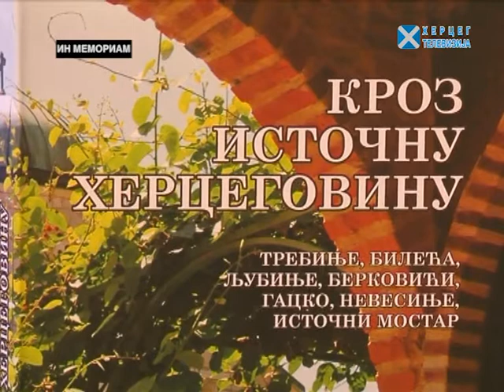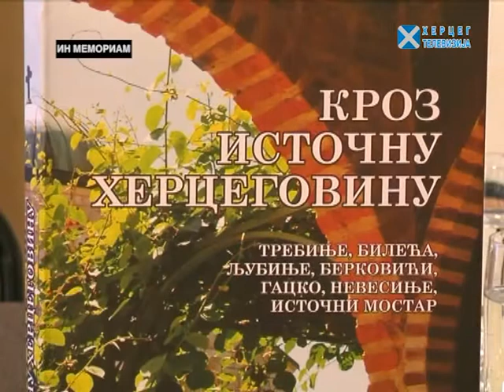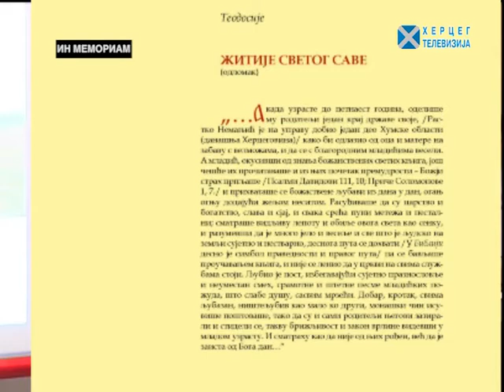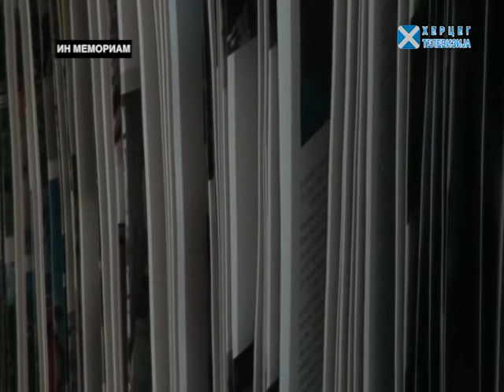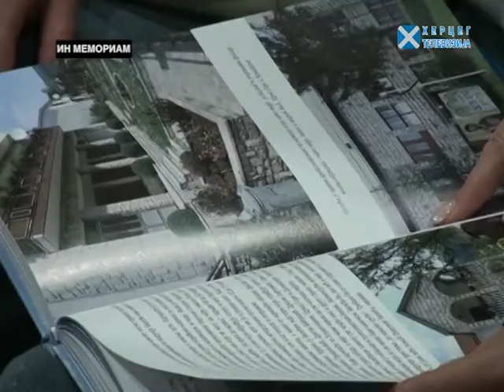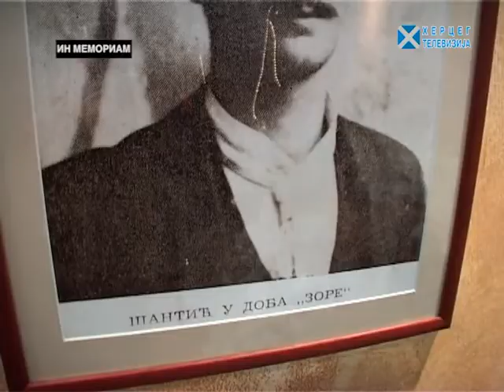ИН МЕМОРИАМ: НИКОЛА АСАНОВИЋ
У Билећи је 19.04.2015. године након дуге и тешке болести у 61. години, преминуо професор, психолог, магистрант и господин Никола Асановић. Из овоземаљског живота је отишао човјек који је својим животом и дјелом обиљежио културни, просвјетни, новинарски и достојанствени облик постојања у својој вољеној Херцеговини, коју је на бројне начине овјековјечио у свом богатом, књижевном, истраживачком и просвјетном раду и даровао српству. Никола Асановић је сахрањен 20. априла у родним Зубцима код цркве Свете Петке. Испраћај Николе Асановића на посљедњи починак пратила је и Херцег ТВ, којој је Никола, од њеног оснивања даровао пуно свог знања и топлих ријечи од којих дио преносимо у овој емисији посвећеној у сјећање на њега.